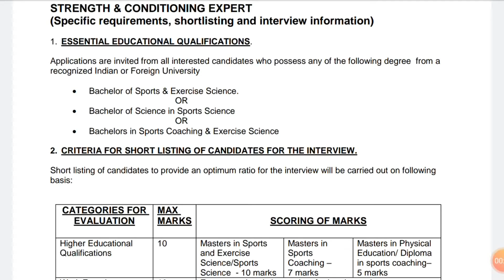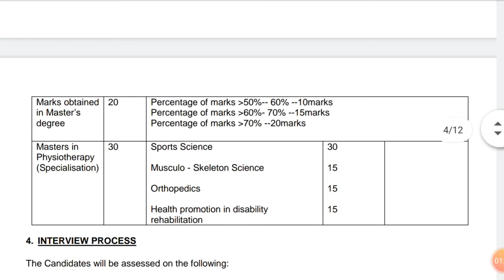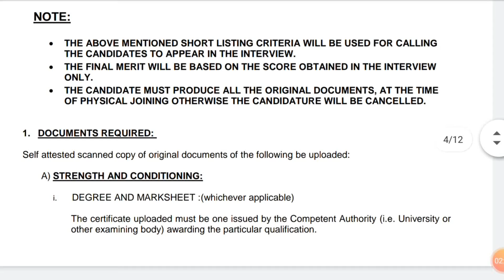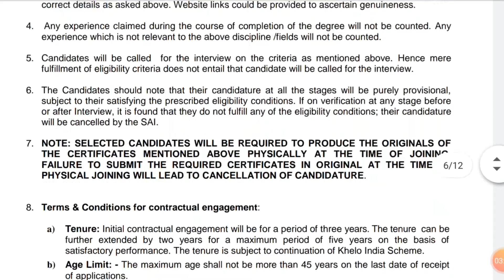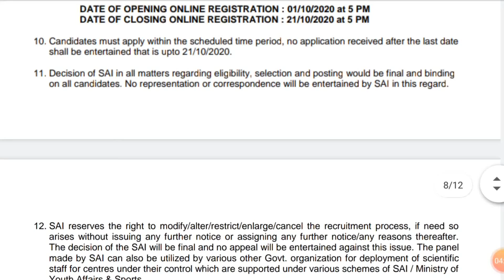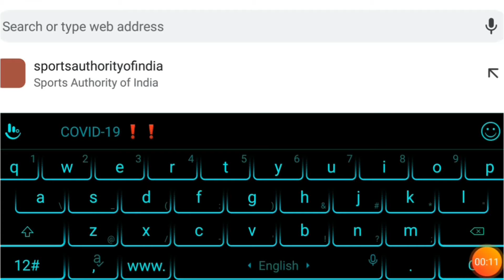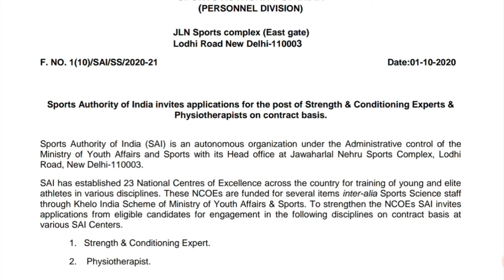PHYSIOTHERAPY VACANCY| SALARY 60,000 - 80,000| SPORTS AUTHORITY OF INDIA| BPT| MPT| ORTHO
Sports Authority of India (SAI)
Invite the applications for vacancy of physiotherapy
Last date: 21st October 2020
Numbers of vacancy : 47 post
Educational Qualification : Master in physiotherapy from any Indan or Foreign Universit.Minimum 3 years of work experience as physiotherapist.

How to apply :
The candidates has to apply only through the . Application received through any other mode would not be accepted and summarily rejected.
For more details please refer to official notifications. How to download pdf has described in this video.